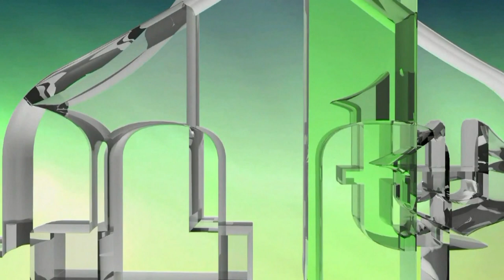BOŠNJAK JE BOŠNJAKU POSTAO VUK - POLITIČKE NETRPELJIVOSTI - PROF. DR. ESMIR HALILOVIĆ